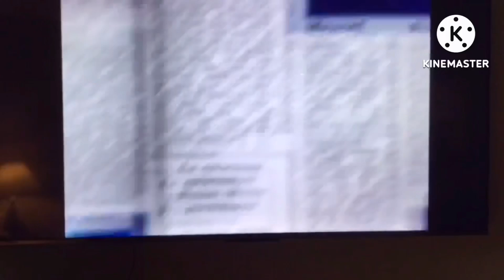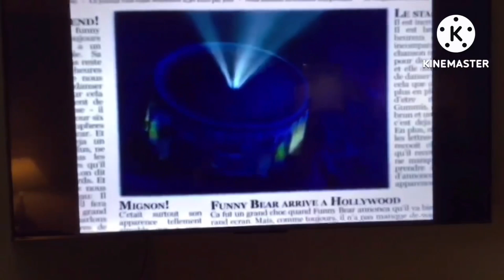Backwards Norwegian Bokmål Gummy Bear Song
Reversed Norwegian Bokmål 🇳🇴 Gummy Bear Song